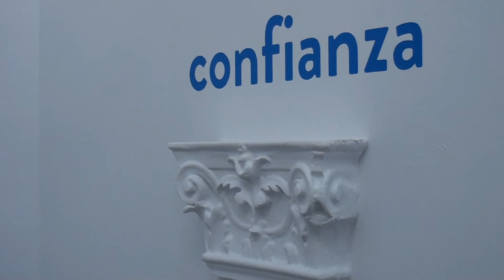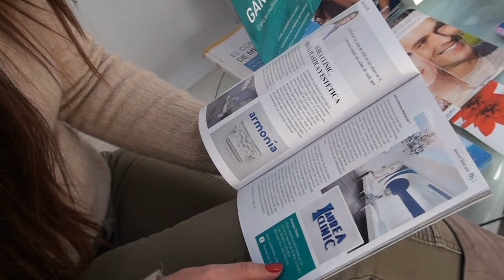Ácido hialurónico Sevilla | Experiencia personal relleno ácido hialurónico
El relleno con ácido hialurónico es una de las opciones antienvejecimiento más comunes. Son muchas mujeres las que deciden realizarse una intervención de este tipo para combatir el envejecimiento.

Nuestra clínica de cirugía estética de Sevilla cuenta con casos reales de personas satisfechas con este tratamiento como es el caso de la paciente de este vídeo.

En este caso el relleno de ácido hialurónico de nuestra paciente, Mari Tinajeros se debía a un sentimiento de malestar con sus ojeras. No se encontraba bien cuando se miraba al espejo.

Mari decidió buscar clínica de cirugía estética en Sevilla para su operación de relleno de ácido hialurónico en Sevilla. Fue así como llegó a Aurea Clinic, donde la doctora Martínez Padilla la asesoró y dónde se ha sometido a una operación de relleno de ácido hialurónico.

Esta intervención mejora notablemente las zonas faciales hundidas y apagadas, y tras realizarse el tratamiento. Los rellenos de ácido hialurónico hidratan la piel en profundidad, y mejoran la firmeza y elasticidad de la piel. Además proporcionan un brillo natural a zonas oscuras y hundidas.

En este vídeo Mari nos comenta como fue su experiencia y lo encantada que ha quedado con su relleno de ácido hialurónico.

Si tienes algún tipo de complejo con tus ojeras  llámanos al 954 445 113 y te informaremos sin compromiso.

Aquí tienes más información sobre esta intervención para que resuelvas todas tus dudas